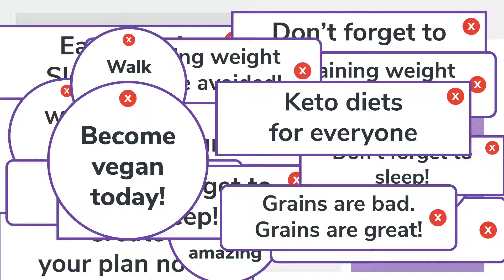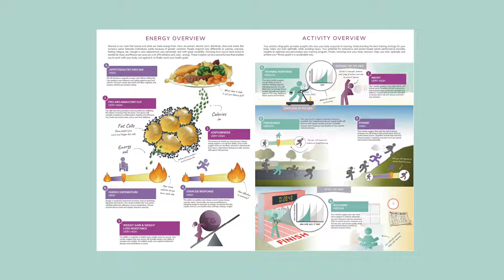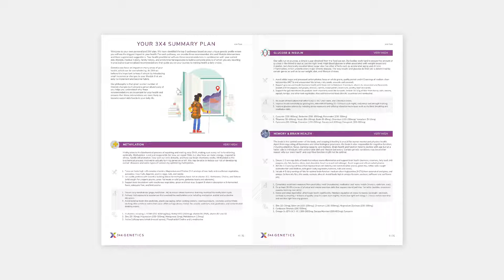Why take a Genetic Test?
We are at a remarkable time in history as advances in genetics provide insight into far more than just where our descendants come from. Our genes allow us to understand ourselves, to take responsibility for our health and make conscious decisions that can positively impact our bodies and minds, based on our unique genetic make up.

1. Know where to start with our health and performance.
2. We can now look at biochemical pathways which effect us from a genes first point of view.
3. We will be able to make specific dietary and lifestyle recommendations.
4. We can take a targeted supplementation approach based on genes.
5. We will know what other lab test my be best suited for our needs.